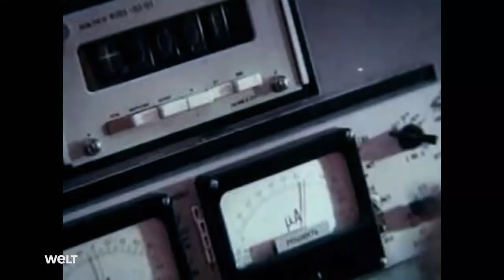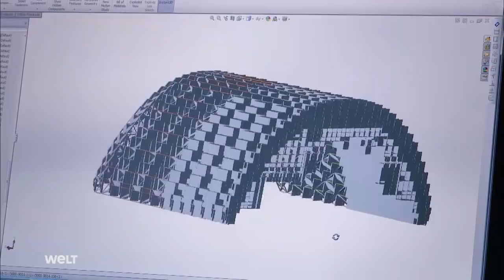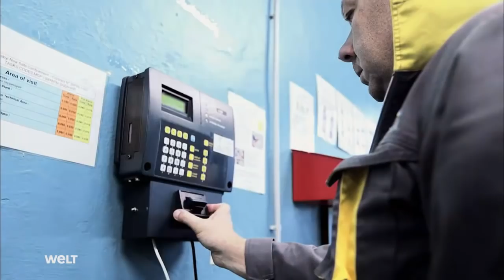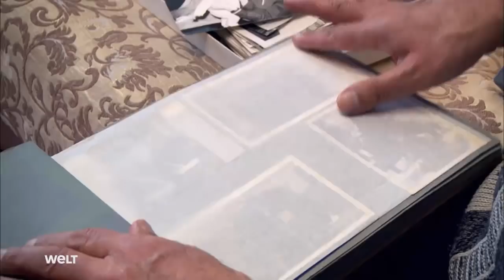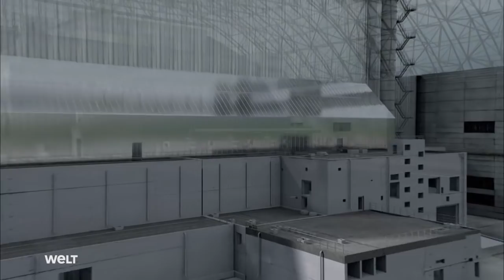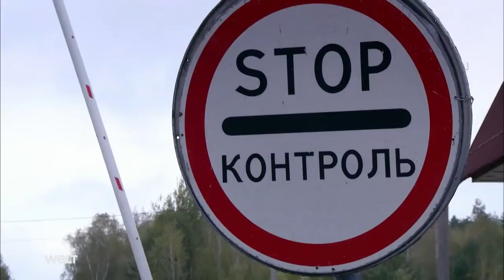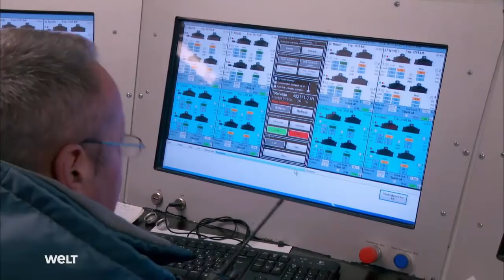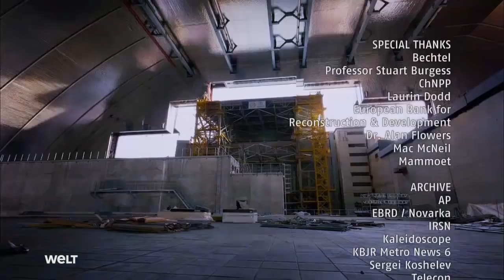Der Sarkophag - Die neue Schutzhülle für Tschernobyl HD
Der Sarkophag - Die neue Schutzhülle für Tschernobyl

Nach dem Reaktorunglück in Tschernobyl 1986 geht ein radioaktiver Fallout über Europa nieder. Infolgedessen wurde das Atomkraftwerk mit einem Schutzmantel aus Beton umhüllt. Doch dreißig Jahre später droht diese Schutzhülle zu zerfallen. Im Wettlauf gegen die Zeit will ein internationales Team den erneuten Austritt radioaktiver Strahlung durch die Konstruktion eines Sarkophags über der Ruine verhindern. Die Dokumentation gewährt einen Blick hinter die Kulissen des Mammutprojekts.